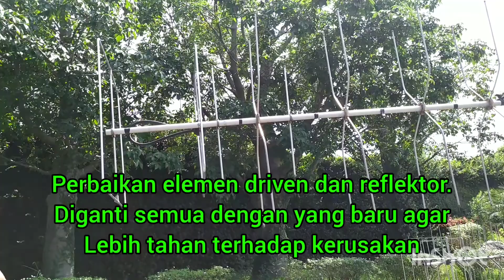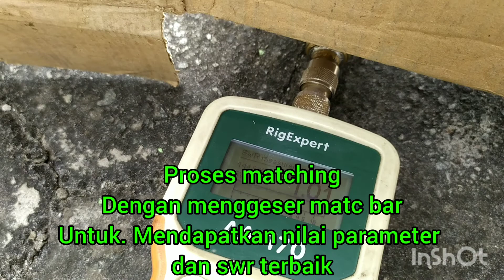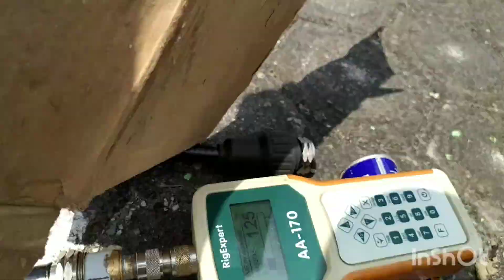Antena pengarah 2m band multibeam mv2s, potensi kerusakan, perbaikan dan cara matching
Antena multibeam, salah satu antena pengarah 2m band terbaik. Dengan gain yang tinggi, bentuk fisik yang kekar, sangat mengagumkan dipasang diatas tower yang tinggi sekalipun. Tetapi antena ini cukup sulit untuk dibuat,
Video ini berisi potensi kerusakan, perbaikan dan proses matching

Lokasi/user : yc3wtu
Teknisi : yc3ajp
Crew : yd3aji
TKkjWrU2CahH2zaX

Order dan pemesanan hub.